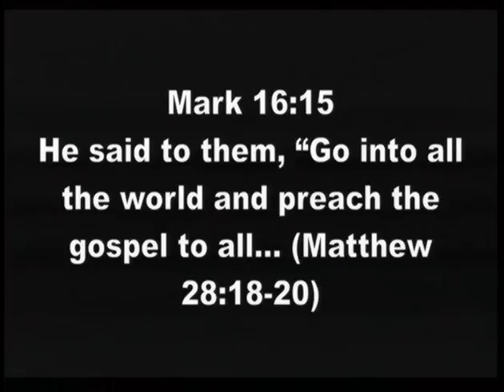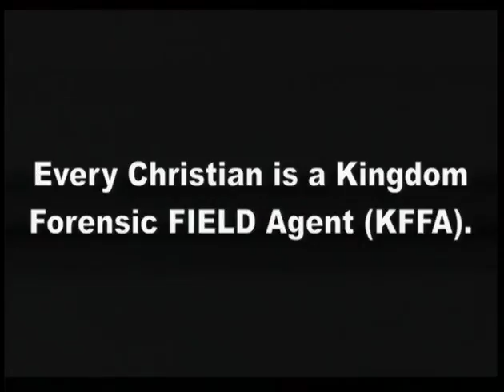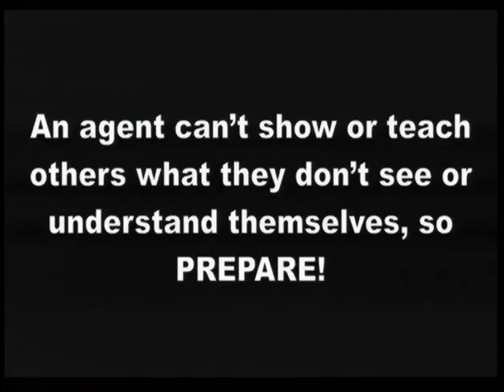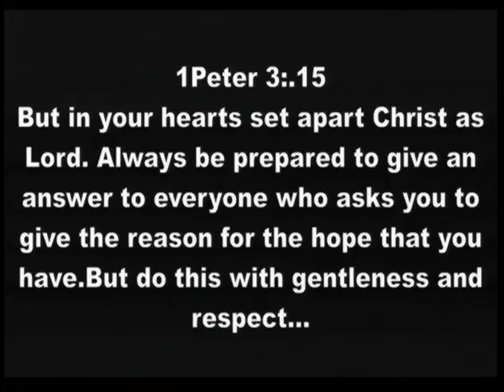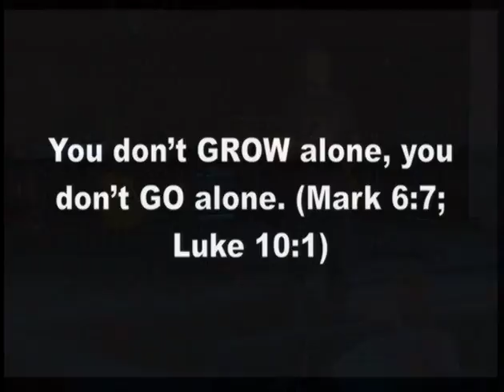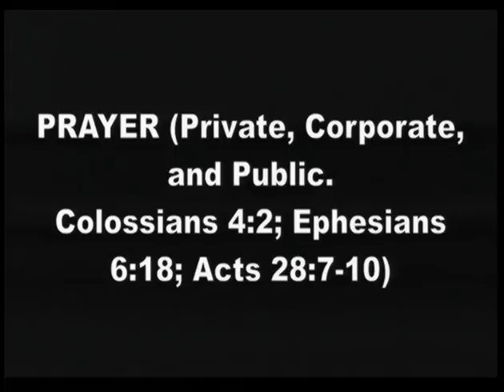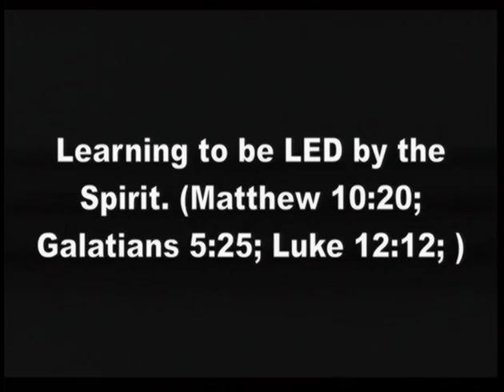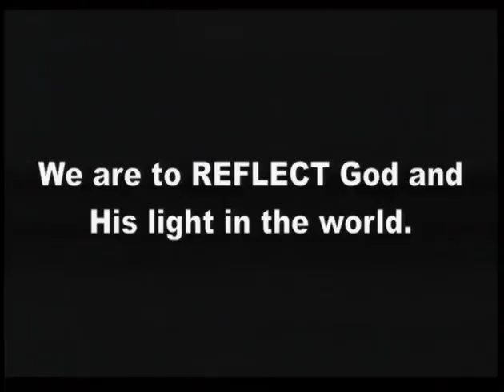Sherlock Part 2 | Open Arms Church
Sherlock Part 2

Mark 16:15 He said to them, “Go into all the world and preach the gospel to all… (Matthew 28:18-20)

Every Christian is a Kingdom Forensic FIELD Agent (KFFA).

An agent can’t show or teach others what they don’t see or understand themselves, so PREPARE!

2Timothy 4:2 Preach the word; be prepared in season and out of season; correct, rebuke and encourage—with great patience and careful instruction.

1Peter 3:15 But in your hearts set apart Christ as Lord. Always be prepared to give an answer to everyone who asks you to give the reason for the hope that you have. But do this with gentleness and respect,

How to prepare as an agent..

INSTRUCTION…
BIBLE reading and study (2Timothy 2:15; 3:16-17; Joshua 1:8; John 17:3)

Church SERVICES (Hebrews 10:23-25; Acts 2:42-47; 1Timothy 4:13)
Small GROUP participation (Acts 2:42-47)
Christian COMMUNITY (Acts 4:32-35)

You don’t GROW alone, you don’t GO alone. (Mark 6:7; Luke 10:1)

Christian LITERATURE (devotionals, books, magazines, websites, videos, audios)

APPLICATION (on the job training)...
PRAYER (Private, Corporate, and Public. Colossians 4:2; Ephesians 6:18; Acts 28:7-10)
WORSHIP (Living life in a way that pleases and honors God. Romans 12:1; Ephesians 4:22-24)
Learning to be LED by the Spirit. (Matthew 10:20; Galatians 5:25; Luke 12:12; )
SERVE (being the hands and feet of Jesus. 1Peter 4:10; Ephesians 4:12-16)
GIVE (Proverbs 3:9-10; 2Corinthians 9:6-12; Acts 20:35; Malachi 3:8-11)
Share/TELL (John 15:8; Ephesians 5:13-16; Romans 10:14-15)

1John 1:5-7 5 This is the message we have heard from him and declare to you: God is light; in him there is no darkness at all. 6 If we claim to have fellowship with him and yet walk in the darkness, we lie and do not live out the truth. 7 But if we walk in the light, as he is in the light, we have fellowship with one another, and the blood of Jesus, his Son, purifies us from all sin.

We are to REFLECT God and His light in the world.